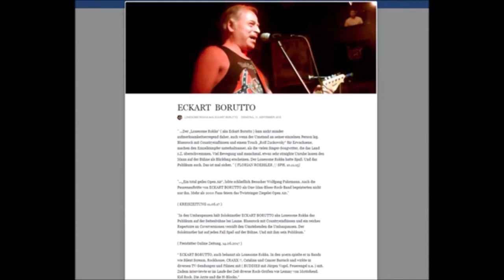Eckart Borutto(g),Carlos Santana(dr),Fabrica La Isleta, LasP 2022 Epiohone Wildkat,Behringer BOD400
Songs composed by Eckart Borutto: Crazy, Yes, Future, Awesome, live @Fabrica La Isleta, LasPalmas 13.2.22.
I play the Epiphone Wildkat Royale with Behringer BOD400 Bass Overdrive-Pedal and Roland Cube 80. This Bass Overdrive-Pedal gives me clean sound mixed with overdrive sound and more bass sound.

Thank you Felipe Cosme Quintana Marrero for filming and making so many events for the Las Palmas Music Scene over the Years !

Gracias Jose Alberto Medina Quintana for making so many events for the Las Palmas Music Scene over the Years !

Thank you Luis JL Ron for filming and making so many documetaries of the Las Palmas Music Scene over the Years !

In compliance with strict hygiene concepts, I am allowed to share some joie de vivre in Las Palmas and play live. Everything there is kept sterile at all times, circulating air is provided, individual places are strictly allocated, lists are kept, mask compulsory (except when drinking, of course), a functioning (!) App installed, etc. NOBODY HAVE INFECTED THERE (that was followed up) ! Las Palmas is a capital with almost half a million inhabitants and, thanks to successful concepts, has extremely low incidence values - without lockdown.

Eckart Borutto mostly plays his own songs as a one-man rock band (git, voc, drum box). In the 90s he played in bands like Silent Scream, Rockhouse, CRAXX !!, Catalina and C.Barrack. From 2004 appearances in South Africa with MOIN MOIN, VIC-HEAD and solo. He worked in TV programs and films (BUDDIES with Jürgen Vogel, Feuerengel and others) and interviewed Motörhead, Kid Rock, Die Ärzte, H-Blockx and so